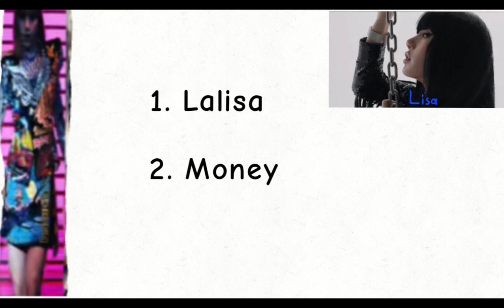BLACKPINK - '💚 Mega Lisa Solosu Kompilasyonu 💚' - K - Pop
💚 Lisa is my favorite BLACKPINK character. Lisa LisaSolos BLACKPINK K_Pop BornPink PinkVenom SquareUp 💚